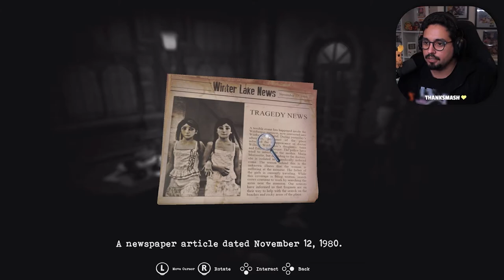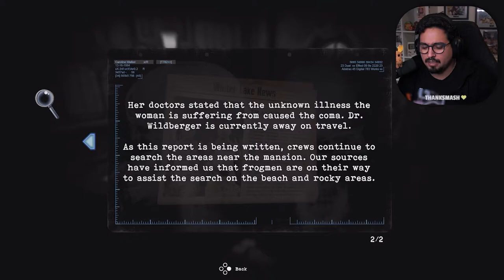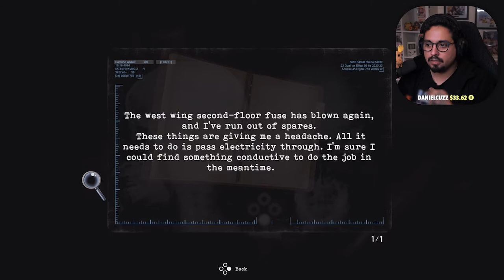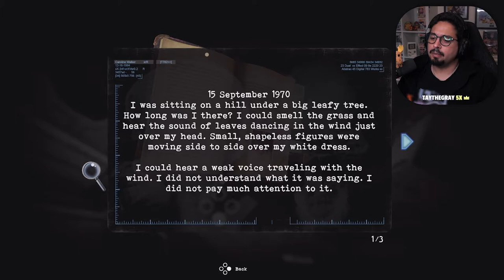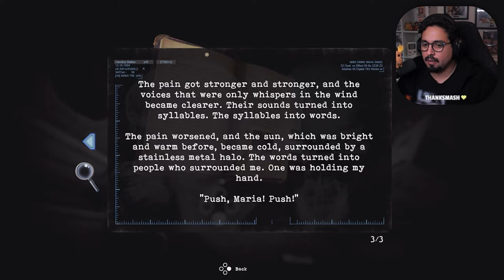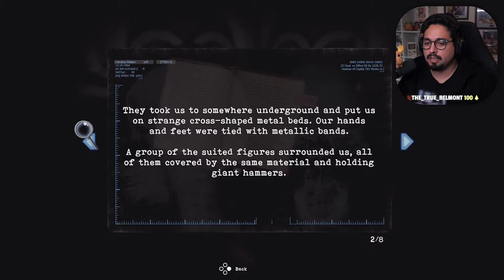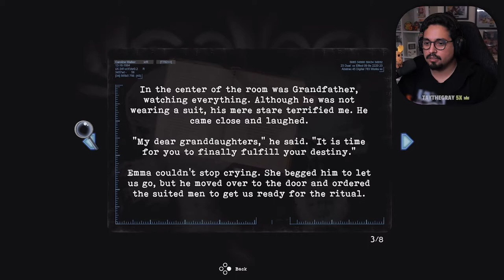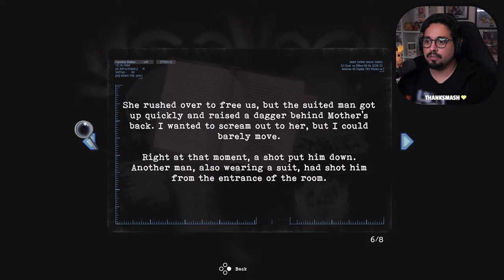The Library | Tormented Souls Playthrough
The Library | Tormented Souls

Trying to find our way in this infested/abandoned hospital, clues are everywhere! But these girls? Who are they? We need to save their souls!